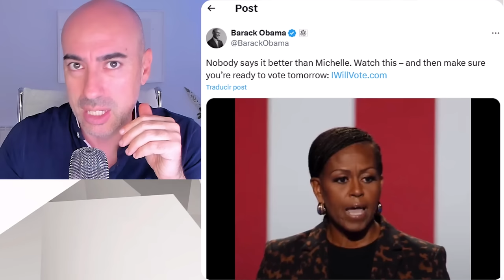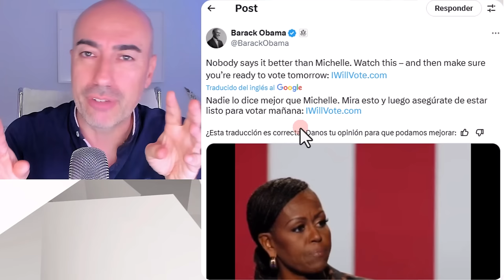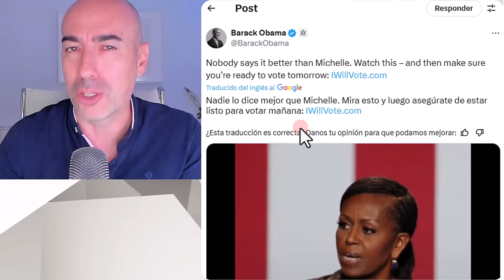📛TRUMP VUELVE Y OBAMA SE ALEGRA 📛ANÁLISIS REACCIONES MUNDO WOKE PUT1N ZELENSKI PEDRO SÁNCHEZ MADURO